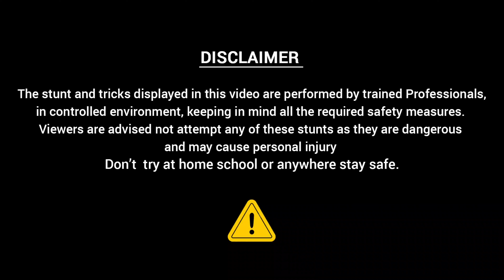Best Stunt Team of Chattisgarh | Adrenaline Junkyz | Bhilai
Video Courtesy Team Mechnotechs it is all about the feelings emotions the hardwork the passion involved towards a sport which is still unknown to the country still considered a Dangerous act, Hear out what True Freestyle StuntRiding means As the Riders Speak their Hearts Out